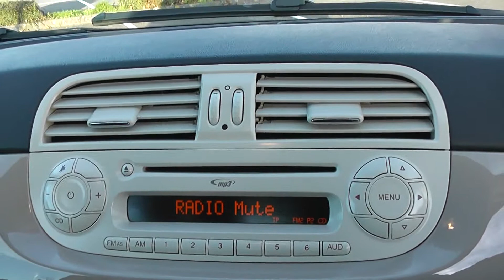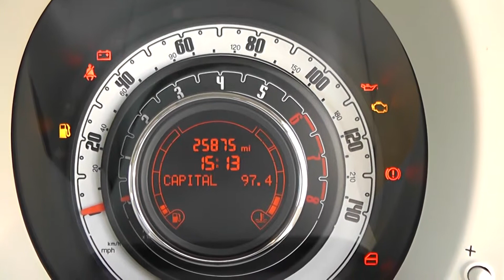Wessex Garages Newport, Used Fiat 500 Colour Therapy, Petrol, Manual, CE13BXZ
This vehicle was first registered in 2013 and has 1 previous owners. This vehicle then comes with the following features: chrome door handles, heated rear windows, 12v power socket, Isofix child seat preparation, MP3 compatible radio/single CD player, special paint and 14” wheels. This vehicle then has service plans available from £9.95 per month.